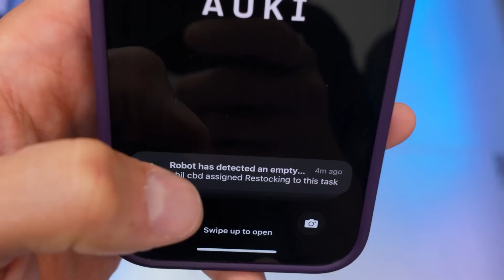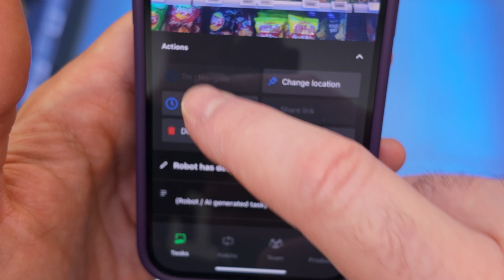Auki Labs Robotics Journey: Our First Steps into the Future of Robots, AI and Automation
In this video, we share our journey into the exciting world of robotics development, showcasing how we’re pushing boundaries and shaping the future of AI integration:

📱 Starting small with a Bluetooth-controlled robot guided by a cell phone

✈️ Taking to the skies with drones for advanced mapping and automation

🤖 Mastering the fundamentals of ROS through hands-on learning

🌍 Developing a ROS-based robot with SLAM capabilities for precision navigation

🌵 Introducing a commercial reception robot to streamline tasks and enhance efficiency in retail

At Auki Labs, innovation drives everything we do. 🚀

This is just the beginning of our mission to help robots and AI fully understand and integrate with the real world.